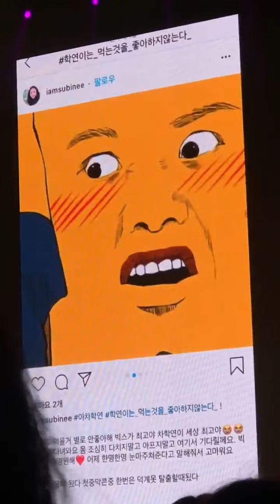190217 VIXX N FM - KEN RAVI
cr. wantshik